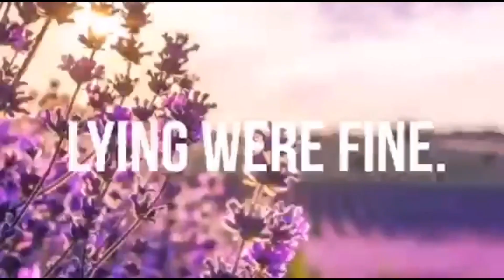Yummy Mais con yelo 😋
Mais con yelo